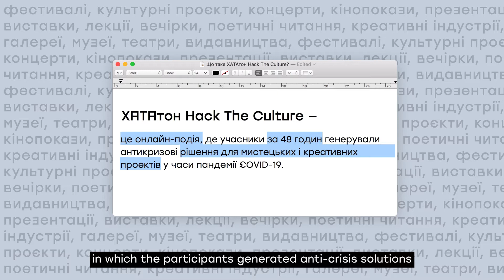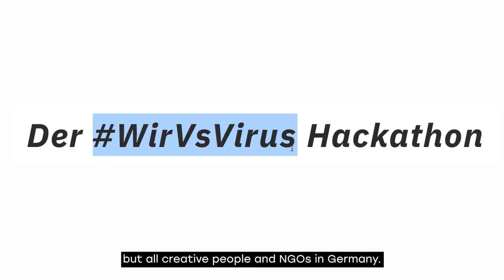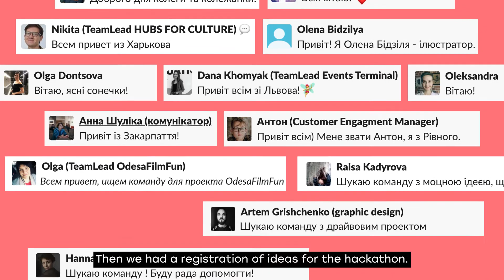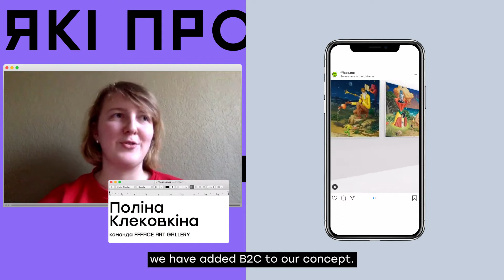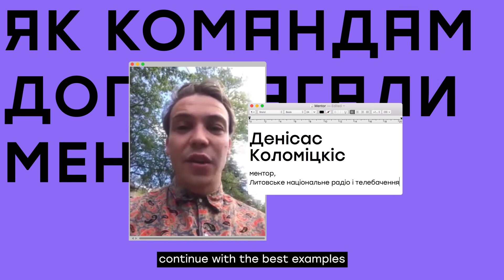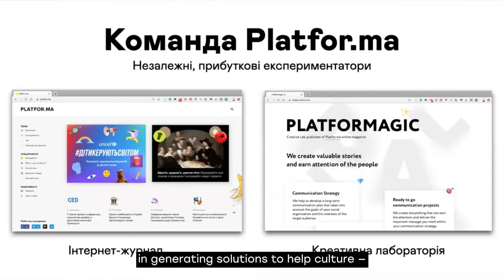Hatathon “Hack the Culture”, 24-26 April 2020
Together with Goethe-Institut Ukraine and supported by the Embassy of the Federal Republic of Germany, House of Europe has launched a massive online ideathon.

1,168 professionals from art, creative industries, and IT spent 48 hours brainstorming the anticrisis solutions for culture. Mentored by 129 experts from Ukraine and the EU, the participants came up with 63 projects. 3 project teams with the most thought-out and promising ideas received EUR 3,000 prizes, while 20 short-listed project teams had a chance to apply for EUR 25,000 follow-up grants to implement their project after the Hatathon.